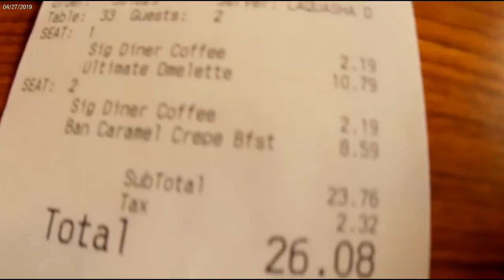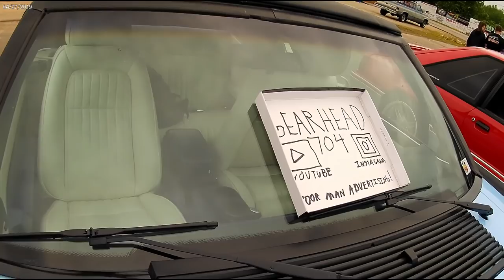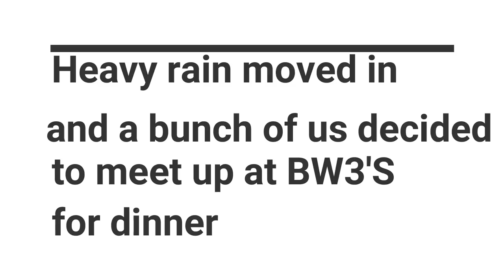FORD TAKEOVER 2019 PART2! car update.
A SHORT, DOCUMENTARY OF MY EXPERIENCE WITH OTHER YOUTUBERS , THE TRIP AND THE TRACK! Part 2 of 2 Thanks to all! please join the journey! !!!